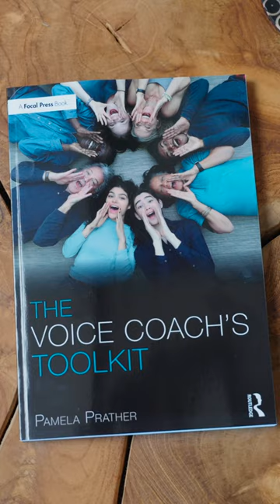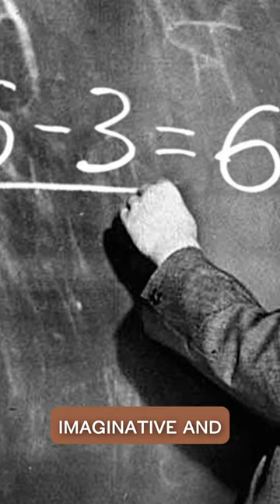The Voice Coach's Toolkit | Monday Musings with the late Kristin Linklater: Freeing up the voice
This is a very special week. We are honoring the late Kristin Linklater, world renowned voice teacher and author of 'Freeing the Natural Voice' and 'Freeing Shakespeare's Voice,' among many other publications.

The quote I have for her mondaymusings is, believe it or not, about executive coaching. She did work with executives in her time with us, and what she gained from working with them is to focus on awakening their imagination and creativity. This will inevitably bring the voice to life.

The way that I have my executive clients awaken their voices is by asking them to read a children's book out loud. Even if you don't have children around you, pretending to read to a child automatically opens up the pitch range and brings musicality to the voice.

Give it a try sometime, and let me know what you think!